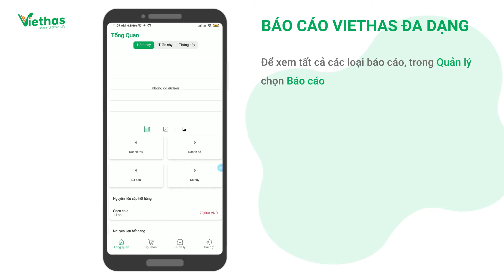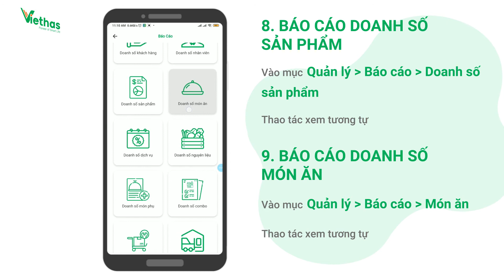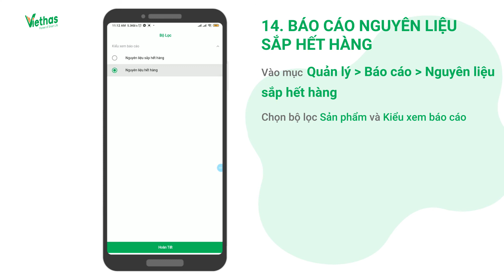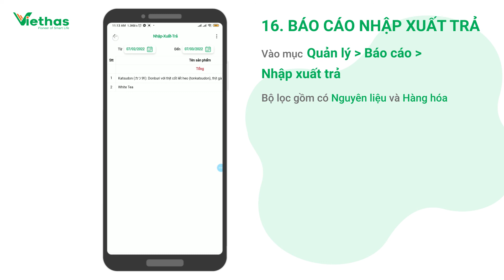12. Thao tác xem các báo cáo [HDSD Cafe Mobile Viethas]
Hướng dẫn thao tác xem các báo cáo
Phần mềm quản lý nhà hàng Cafe Viethas
Quản lý nhiều loại mô hình khác nhau, tối ưu và đầy đủ chức năng
Địa chỉ: 116/18, Thiên Phước, Phường 9, Quận Tân Bình, Thành phố Hồ Chí Minh
Tư vấn và hỗ trợ khách hàng: 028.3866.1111
Mở cửa từ 8:00 - 17:30 các ngày thứ 2 đến thứ 7